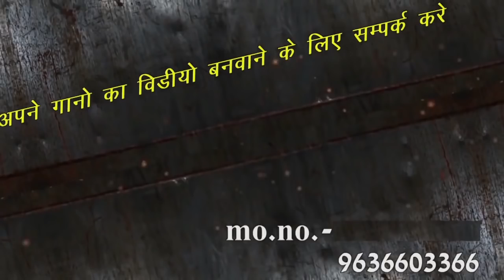गाना देव म्यूजिक म चाल ~ आगया मनराज गुर्जर का Full HD विडियो धमाका ~ Dev Music Jodhpuriya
देव म्युजिक जोधपुरिया की प्रस्तुति
👉 Song-Gana Dev Music m Chal
👉 Singer-Manraj Rangila Aandoli
👉 Producer-Bharat Singh Gurjar
👉 Directer-Roopsingh Gurjar
👉 Editer-Devraj chawdi
👉 leble-Dev Music Jodhpuriya
👉 Co.-Dev Music Jodhpuriya
लाईव प्रोग्राम,भजन संध्या,रात्री जागीरण,व नये गाने बनवाने के लिऐ सम्पर्क करे
देव म्युजिकल ग्रुप जोधपुरिया 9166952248,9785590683